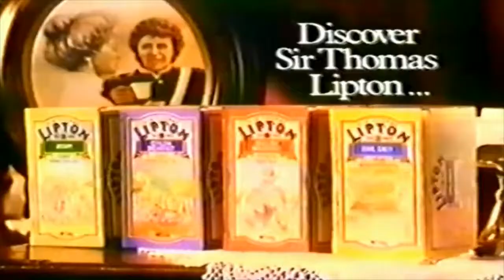Virginia Hey - Reel one 2016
Reel one 2016 (Monetized by the music ''Mumbai Theme'' owner)
A compilation of scenes from a small selection of Virginia Heys acting work.
(Most sections originally compiled & edited by Thomas Needham and Denis Rush

V I R G I N I A   H E Y